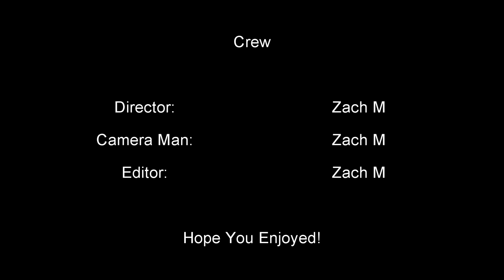Bean Milk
After Sandra dumped Broedy, Cade tries to cheer him up...

Cade and Zach's Channels!!!

Other friends who help!